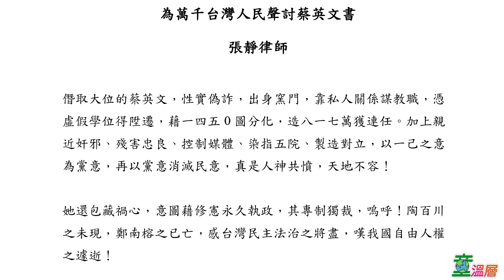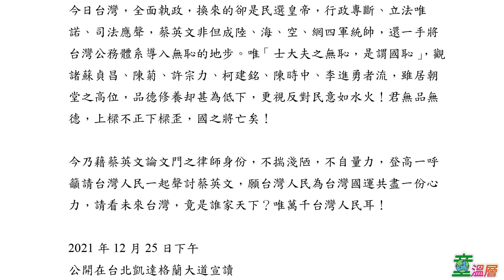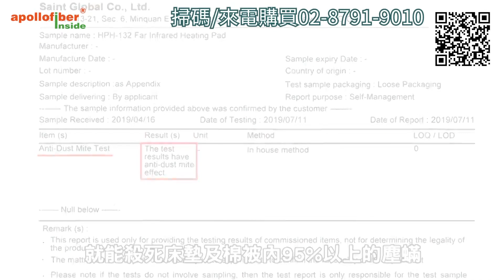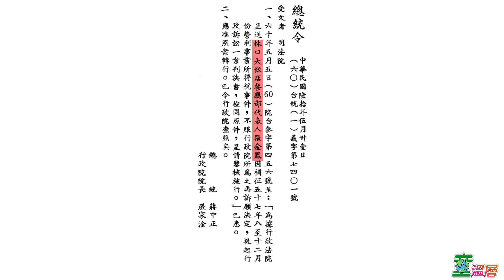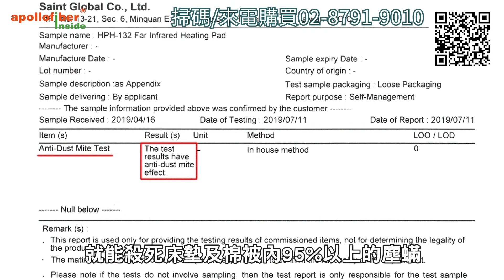蔡執政，府院黨桃花朵朵開，王力宏小菜一碟｜童溫層（首播版）｜2021.12.27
張靜律師在25日的凱道遊行上，發表聲討蔡英文的檄文，並提到蔡英文出身窯門，真相是什麼？

蔡英文執政下，府院黨桃色新聞屢傳，王力宏的醜聞對比之下只是小菜一碟！

➤抖內《童溫層》：
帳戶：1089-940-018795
戶名：智慧行動傳播科技股份有限公司
銀行：808玉山銀行 新湖分行